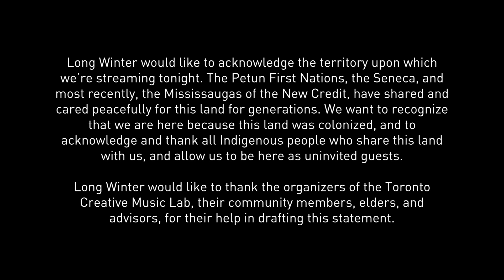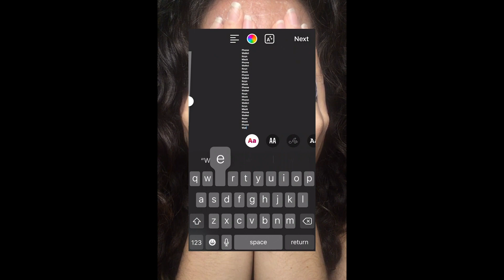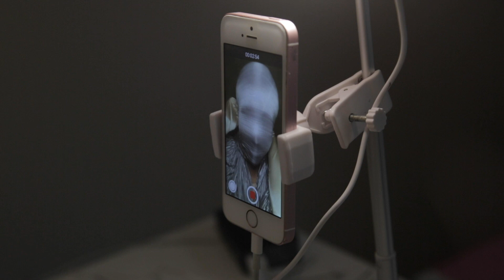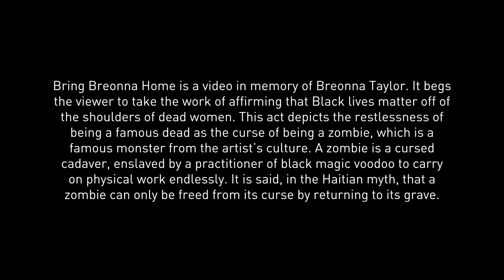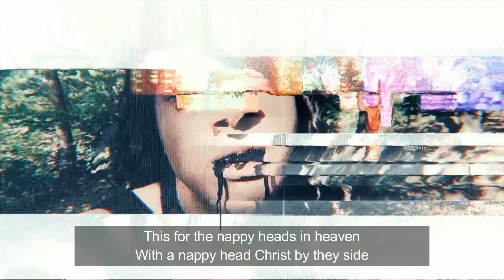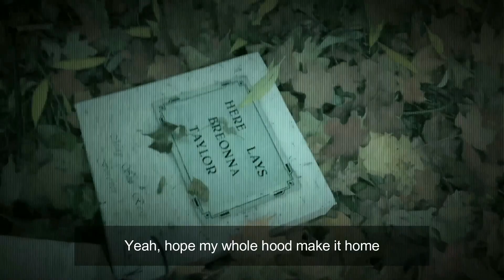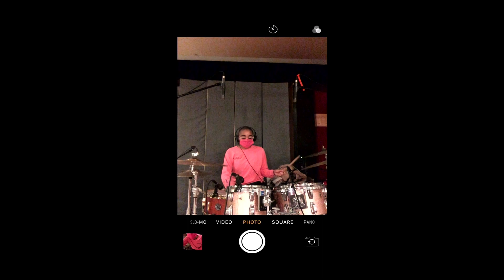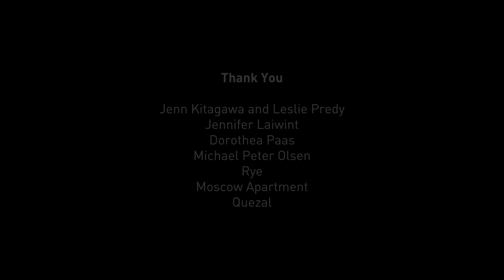Long Winter TV Episode 1